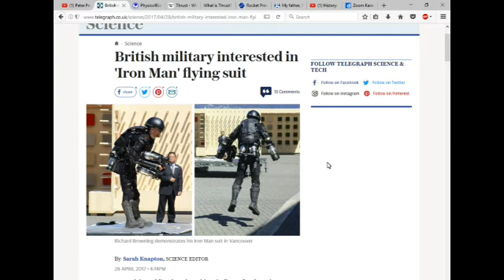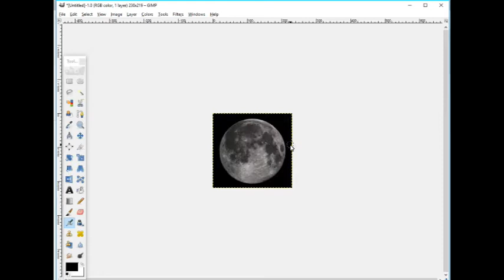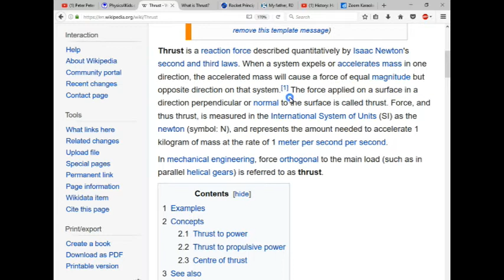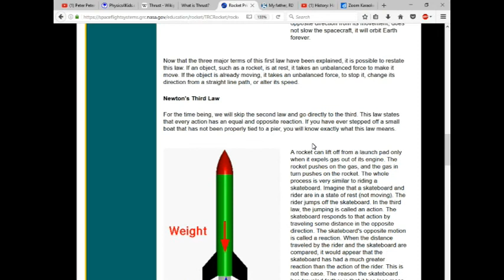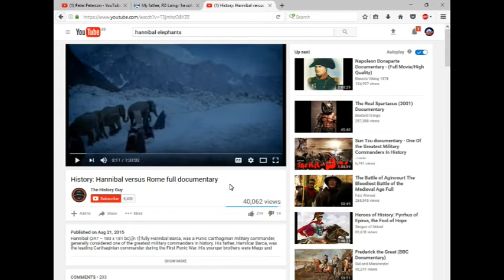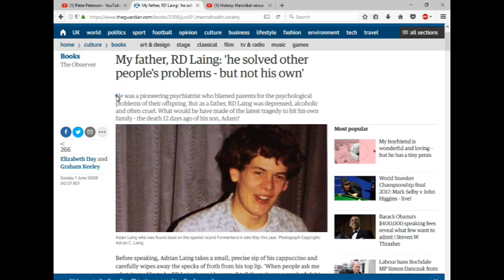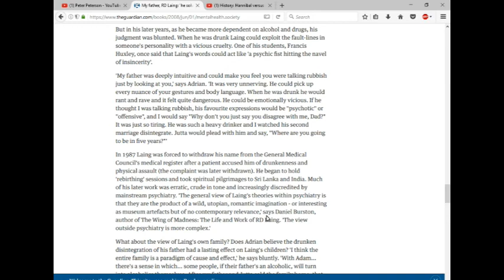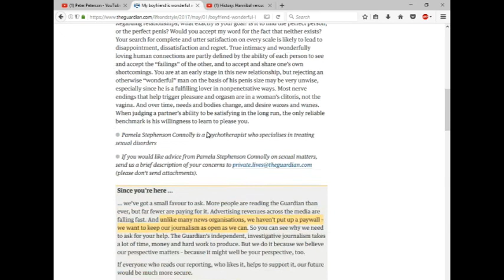Divided Self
Back again, annoying people with the truth as many people dislike the truth. Yes, Peter and Pete are blowing their trumpets across the alps only to discover the Iron Man has run out of thrust as he watched the transparency of his mooney, exasperated by a well known psychiatrist who determines his suit is more divided than it seams. Usual banter included.